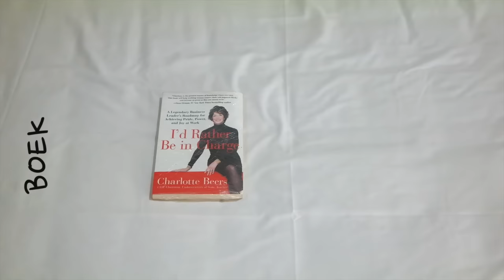Minimalist packing (kind of) a.k.a what's in my travel bag (sun destination) | ENTERPRISEME TV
De complete inpaklijst (zonvakantie):

Veiligheid:
- EHBO kit
- Vaccinatieboekje
- Eventueel oude telefoon als back up (niet zo minimalistisch)

Boven:
7 T-shirts
1 Regen-/windjack
1 Fleecevest

Onder:
- 1 Lange broek (reisbroek/hiken)
- 1 maxi rok
- 3 korte broeken
- 3 paar sokken

Schoenen:
1 paar slippers (moeten ook soort van netjes kunnen)
1 paar sneakers

Ondergoed:
- 2 sport BH's
- 5 ondergoedjes
- 2 bikini's

Andere kleding:
- Sjaal (die ook als strandhandoek kan)
- Pet

Optioneel (kan je ook ter plekke kopen):
- Zonnebrand
- Deet (tegen de muggen)

1 Flight bag
1 Lakenzak
Slotjes voor je backpack
Vershoudfolie (voor flessen die lekken en HEEL veel andere dingen)
Waszak

Boek
Reisdagboek
Klein notitieboekje + pen

Make up tasje:
BB Cream
Concealer
Poeder
Blush
Uitschuifbare kwast
Eyeliner
Oogpotlood
Mascara
Wenkbrauwpotlood
Lipstick
Nagellak
Nagellak remover
Pincet
Puntenslijper

Diversen:
Groot fietsslot (om backpack vast te zetten)
Eetstokjes
GoPro chest harnass
GoPro Bobber
Alcoholdoekjes (kan je ook ter plekke kopen)
Superglue (kan je ook ter plekke kopen)
Tripod (onnodig)
Koplamp
Zaklamp (onnodig)
Selfie stick (absoluut noodzakelijk als je alleen reist)
Desinfectiegel
Lenzen (extra)

Ik heb een Berghaus Jalan 65 L backpack (vrouwenmodel). Hij is erg groot omdat ik al wist dat ik wilde shoppen. Ik raad je aan om voor kleiner te gaan als je dat niet gaat doen.